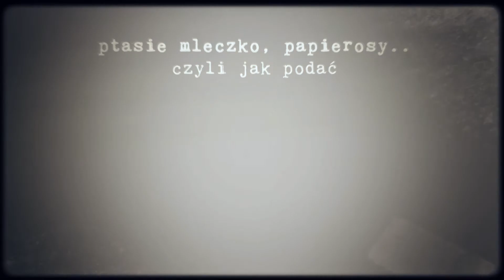Kamil Wójcik - Ptasie mleczko, papierosy, czyli jak podać co bądź